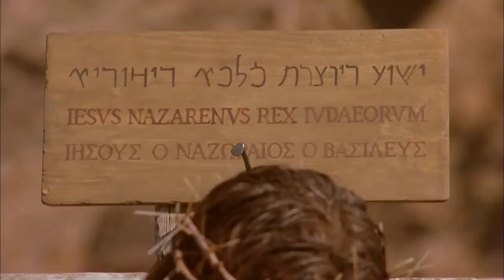Russian - ИОАННА! JESUS IS LORD TO THE GLORY OF GOD OUR FATHER! Genesis To Revelation! HD(44)